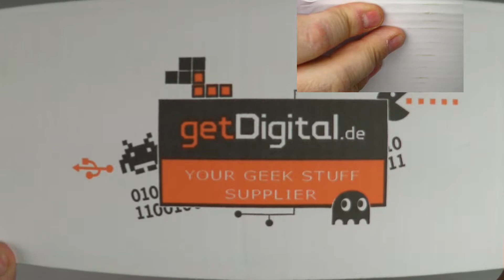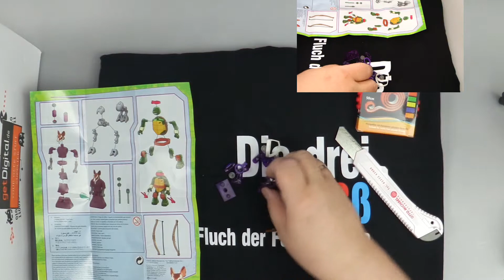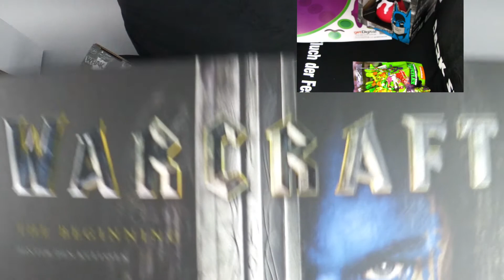getDigital Unboxing Juni 2018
Folgt mir auch hier auf.
TOTAL SOZIAL MEDIAL:
•Tobinredline.Gaming Discord Community:

Seht euch auch meine Anderen Kanäle An :
Tobinredline Fotografie Tobin Redline.

WICHTIGER HINWEIS:
Lizenz
Standard-YouTube-Lizenz